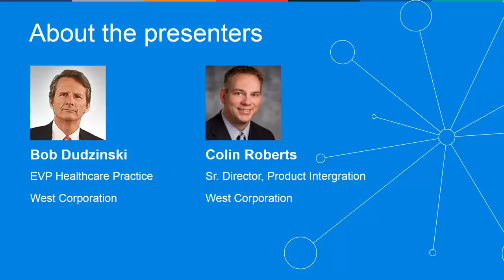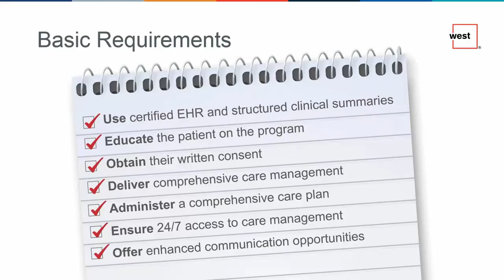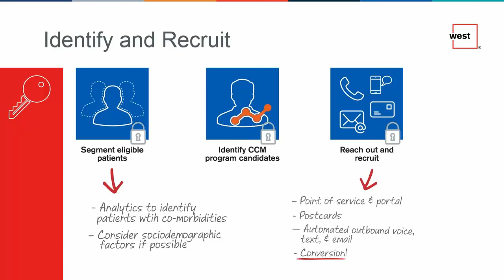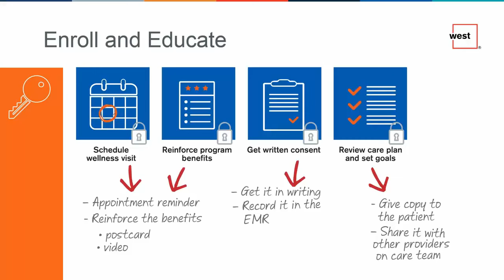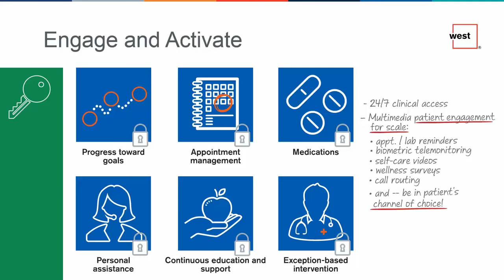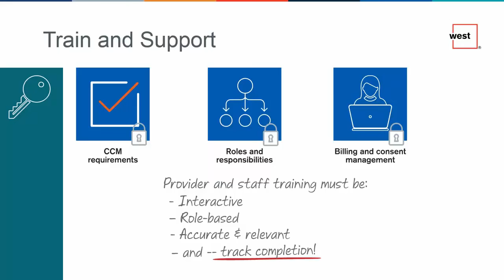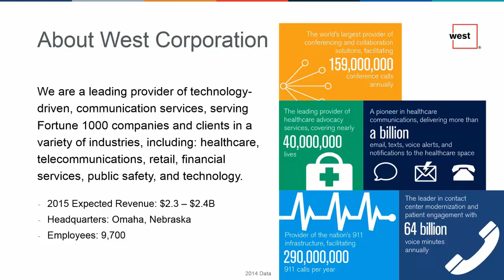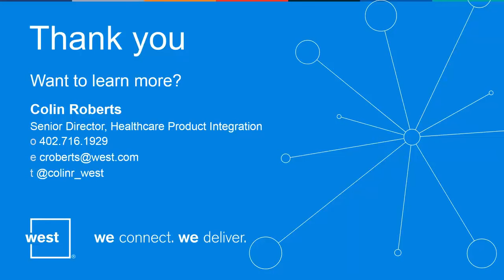Earning Medicare's New Chronic Care Management Payments: Five Steps to Take Now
Medicare's new monthly payments for Chronic Care Management (CCM) can improve not only patient outcomes and satisfaction, but provider financial viability and competitiveness as well. Attendees will learn how to estimate their potential CCM revenue, how to use technology and clinical resources to scale up CCM to reach more patients, and how to start delivering CCM benefits to patients and providers by taking five specific steps. Don't be caught on the sidelines as others put their CCM programs in place.

This webinar is geared toward the following professionals: CMIOs, COOs, care coordination, population health, patient experience / patient engagement, IT, revenue cycle, and access center/contact center operations staff of healthcare provider and ACO organizations.

After this webinar you will be able to:
1) Identify key aspects of Medicare’s CCM program and associated incentives 2) Calculate potential CCM reimbursements and ROI for your organization
3) Utilize the five key steps to successfully implementing a reimbursable chronic care management program
4) Evaluate the various options to combining technology with clinical resources to deliver CCM in way that allows you to address larger populations of patients

About the Speakers:
Robert J. Dudzinski Pharm. D.

Dr Dudzinski leads the Healthcare practice at West Corporation. He has extensive experience in pharmacy benefit management, mail order pharmacy, home care, management information systems and related industries spanning a 20-year period. In 2006, Dr. Dudzinski became the CEO of Specialty Pharmacy Network, which eventually became an acquisition of the West Corporation. In addition Dr. Dudzinski has been involved in application development on the Internet, all areas of marketing, sales and sales management, new business development and communications.
Colin Roberts

Colin Roberts is Senior Director, Healthcare Product Integration in the West Corporation Healthcare Practice. Colin manages strategic offers across multiple business units, develops healthcare product roadmaps, and oversees development and implementation. Colin has a bachelor's degree from Mount Marty College and an MBA from the University of Nebraska, Omaha.